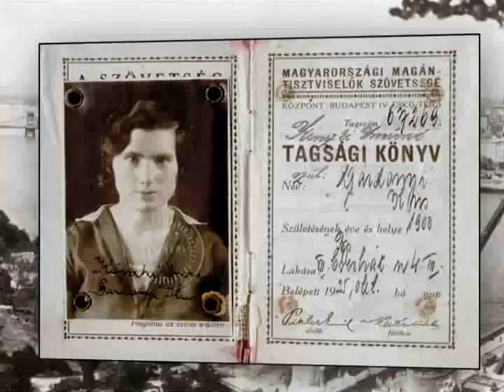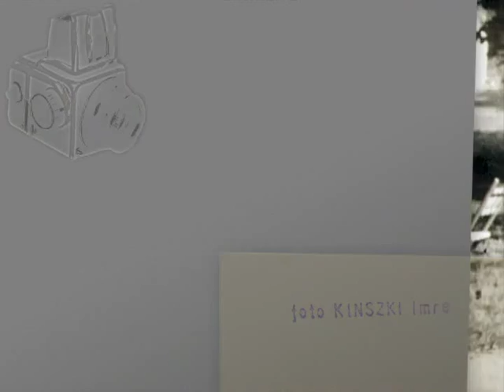Judit Kinszki -- Liebe per Luftpost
Amikor először jártunk Kinszki Juditnál interjúzni, azzal fogadott minket: „Egész életemben arra vártam, hogy valakinek mesélhessek az édesapámról. Nagyon fiatal voltam, amikor elvették őt tőlem, és a mai napig akkor érzem őt igazán közel magamhoz, ha mesélhetek róla."

Judit szívszorító története a 20. század korai éveibe visz vissza minket. A Kinszki család a felső középosztályhoz tartozott és magasan iskolázott volt, és a zsidó hagyományokat szinte egyáltalán nem tartották. A Gárdonyi család - Judit édesanyja és családja - az alsó középosztályhoz tartozott, komoly karriert képzelt el gyermekeinek és a neológ irányzathoz tartozott. Amikor Kinszki Imre bejelentette családjának, hogy feleségül akarja venni Gárdonyi Ilonát, a családja azonnal kirúgatta Ilonát az állásából, de Imre mégis elvette. Imrének és Ilonának két gyermeke született, Gábor 1926-ban, Judit 1934-ben. Judit története az egyik legmeghatóbb példája annak, hogyan változik meg gyökeresen egy középosztálybeli zsidó család élete akár néhány év alatt is. Judit és édesanyja a gettóban élték túl a holokausztot. Gábort és Imrét elhurcolták és meggyilkolták.

Kinszki Imre jóval több volt, mint amatőr fényképész, ma kora egyik kiemelkedő tehetségű művészeként tartjuk számon. Fényképei, amelyeket a tízéves Judit mentett meg a gettóban, ma a modern fotóművészet remekműveit közé tartoznak. A háború derékba törte Imre még csak bimbódzó művészi karrierjét.